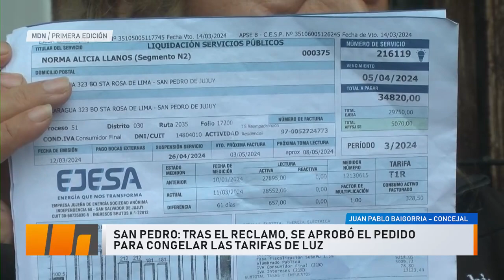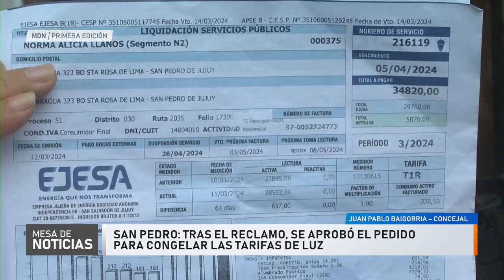5-4-24 - San Pedro tras el reclamo, se aprobó el pedido para congelar las tarifas de luz